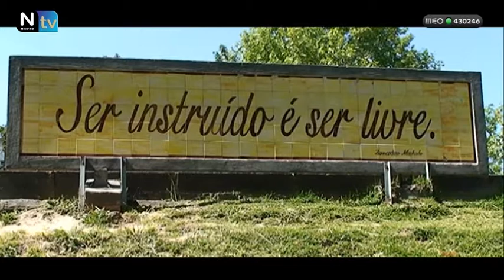Freg Joane Famalicão